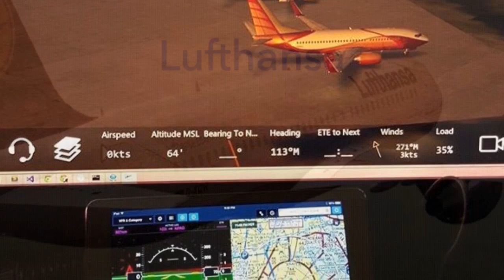A320/A319 INFINITE FLIGHT UPDATE LIVERIES